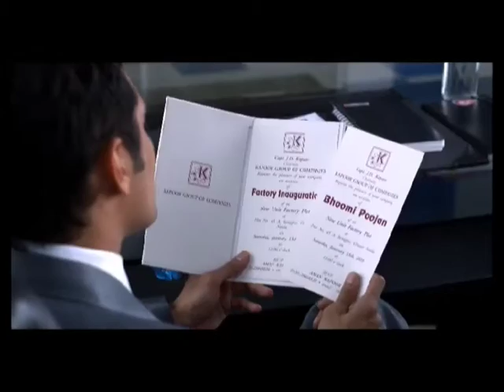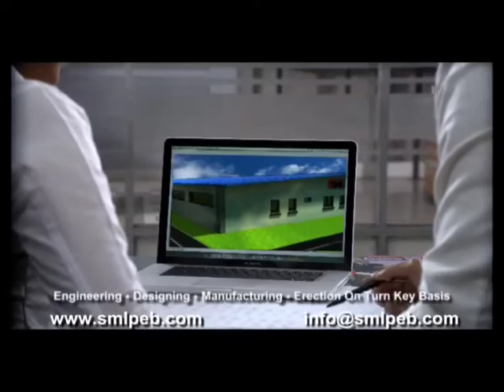SML AD FILM DIRECTED BY SARITA CHADHA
SML AD FILM SARITA CHADHA